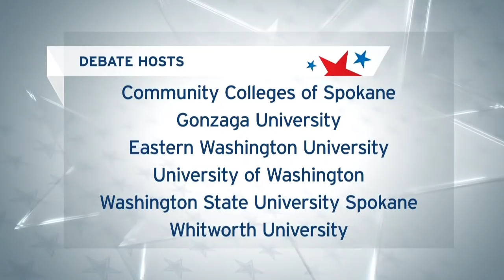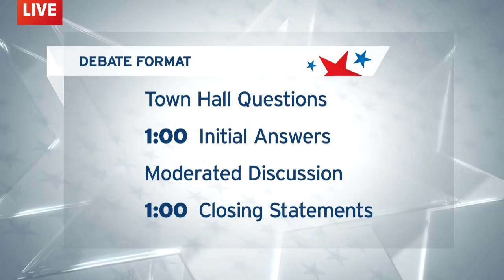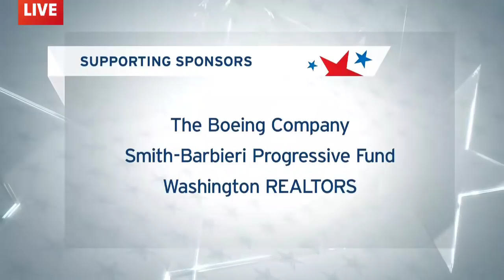US Senate debate: Sen. Maria Cantwell and Susan Hutchison face off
Sen. Maria Cantwell and Republican challenger Susan Hutchison square off in a second U.S. Senate debate in Spokane.